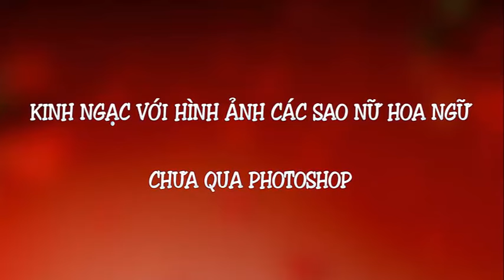Kinh ngạc với hình ảnh các sao nữ Hoa ngữ chưa qua Photoshop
Top Sao Hoa tổng hợp Kinh ngạc với hình ảnh các sao nữ Hoa ngữ chưa qua Photoshop.
[Danh sách]:
1.Lý Băng Băng
2.Triệu Vy
3.Lâm Tâm Như
4.Phạm Băng Băng
5.Lâm Duẫn
6.Angela Baby
7.Trương Hinh Dư
8.Triệu Lệ Dĩnh
9.Đường Yên
10.Dương Mịch